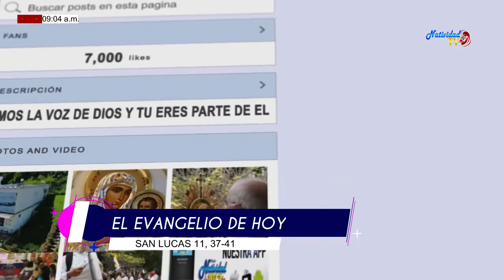EL EVANGELIO DE HOY: SAN LUCAS 11, 37-41 (15/10/2019)